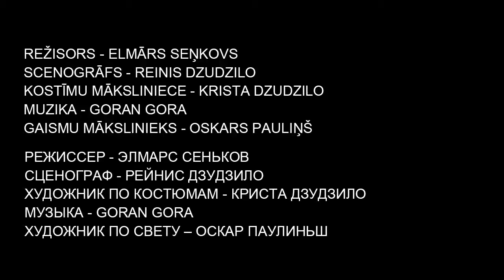"Indrani" No.5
Premiere "Indrani" in Riga Russian Theatre on May 25th, 2012 (Riga, Latvia).

Director - Elmars Senkovs
Set Designer - Reinis Dzudzilo
Costume designer - Krista Dzudzilo
Cast: Leonid Lents, Svetlana Shilyaeva, Alexander Malikov, Olga Nikulina, Dmitry Paleyes, Anastasiya Timoshenko, Elena Sigova, Ekaterina Frolova, Oleg Teterin, Karlis Krumins, Danila Maligin.

This piece by Rudolph Blaumanis, a Latvian classic writer, is based on the conflict of two generations: a difference of opinion becomes a source of contention and leads to the dispute about the inheritance, which gets "solved" with a forged letter...

For his first production on a big stage Elmar Senkov has chosen the same creative team of young designers, with whom he had worked on the project "A Faceted Glass", i.e. Reinis Dzudzilo, the set designer, Krista Dzudzilo, the costume designer.

Elmar Senkov says, "Our goal is to tell this well-known old story as if anew - to find a solution that would entice the audience; and we're going to enthrall the viewers with a fine and precise psychological performance. The actors will have to break the prevailing ideas about the characters and to construct the new image to the smallest detail.

We want to focus on the changing eras - the arrival of a new generation and new time that demands changes. And let's ask ourselves: what should we do with the old one? How should we treat our past? In our thirst for the New - what do we expect, what do we want? And if the answer is "love for life," "love of our loved ones," then it is a very difficult lesson..."